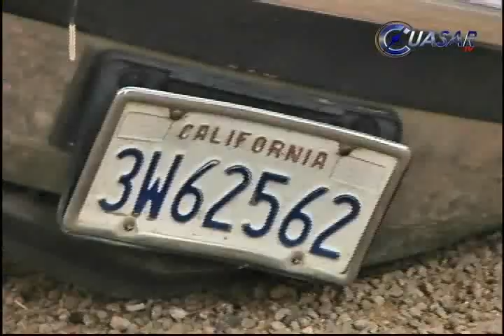Ejecutan al director de seguridad pública de Álvaro Obregón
En Michoacán fue ejecutado de al menos una decena de balazos el director de seguridad pública del municipio de Álvaro Obregón...